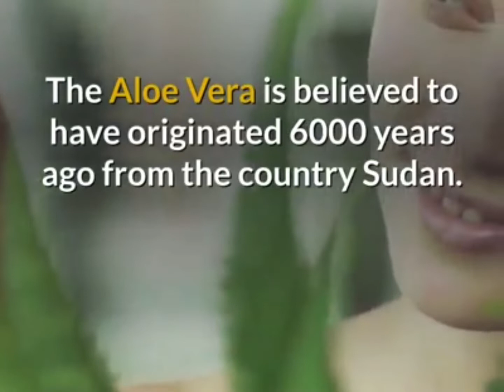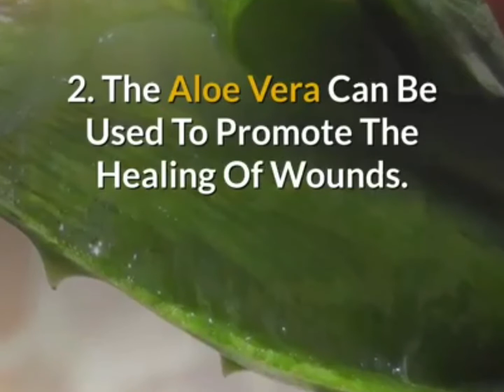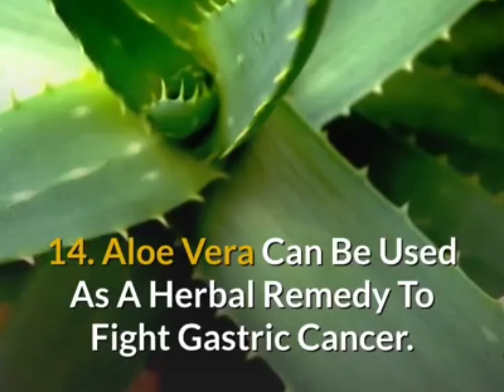15 Health Benefits Of Aloe Vera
There are a number of ways to use the aloe vera plant, the various gels and extracts that can be made from it.

Be sure to consult your doctor if you plan to use aloe vera in a medicinal manner, especially if you take medication.